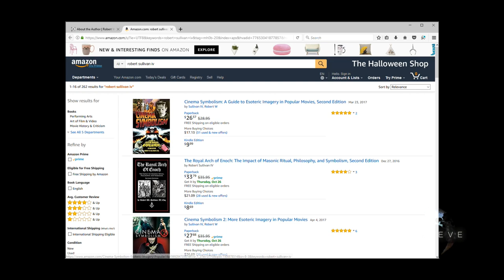Robert Sullivan on the Importance of Cinema Symbolism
In this clip from our show 'Believe', we discuss “World News.“

Hosted by: Nicholas Upchurch